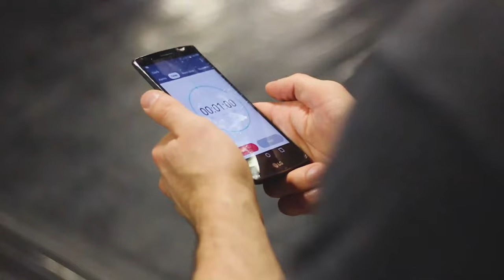Inside BTC 2.0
A new look inside Burlington Training Centre! BTC is a one of a kind fitness and martial arts training facility 🏆 Whether you want to do personal/team training, grappling, lifting, striking, bootcamp, MMA ➡️ The Choice is Yours at BTC 👍 More info available